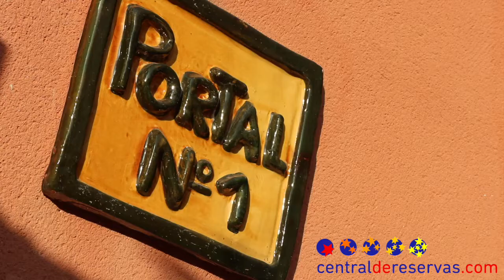Apartamentos Paraíso Playa. Vera